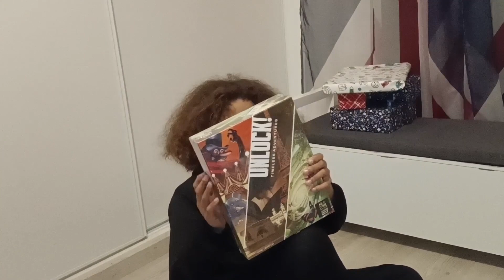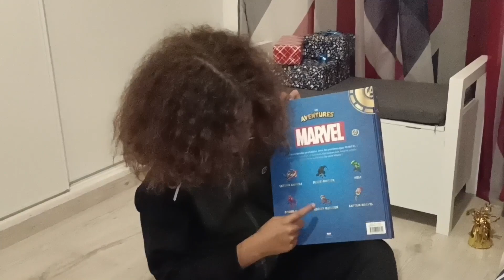VLOG anniversaire de Doudou 🎁 2023